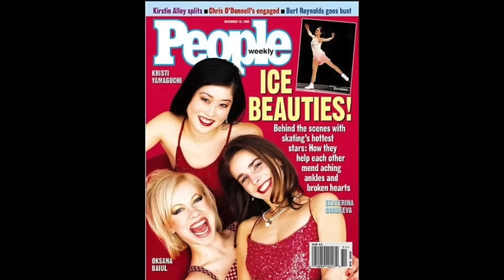Ekaterina Gordeeva: TSL's Interview with the 2X Olympic Champion (G&G, Екатерина Гордеева Интервью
Ekaterina 'Katia' Gordeeva is a legend in figure skating: 2-Time Olympic Champion, 4-Time World Champion, 3-Time European Champion and 3-Time World Professional Champion with her partner and late husband, Sergei Grinkov. Katia and Sergei (G&G) were known for their technical precision, yet it was a magical connection, artistry and charisma that truly resonated with fans around the world. Their impact on the sport can be seen in the programs of Tessa Virtue and Scott Moir, the precision of Sui Wenjing and Han Cong, and the lasting career of Marina Zoueva.

In this interview with Katia, I aimed to ask the questions that weren't included in 'My Sergei'. How did Gordeeva and Grinkov create such magic on the ice? Along the way, we chatted about Marina Zoueva, Tatiana Tarasova, Stanislav Leonovich, Stanislav Zhuk and a system that shaped their lives.

Note: We will film a This and That about French Nationals this coming weekend.

If you're shopping in the UK:

The goal of The Skating Lesson (TSL) is to share our passion and knowledge of the sport with all of you. Whether you call it figure skating, ice skating, Eiskunstlauf, фигурное катание, 피겨 스케이팅, フィギュアスケート, 花样滑冰, 花樣滑冰, patinage artistique, pattinaggio artistico or patinaje artístico, we hope you'll share your passion with us as well.